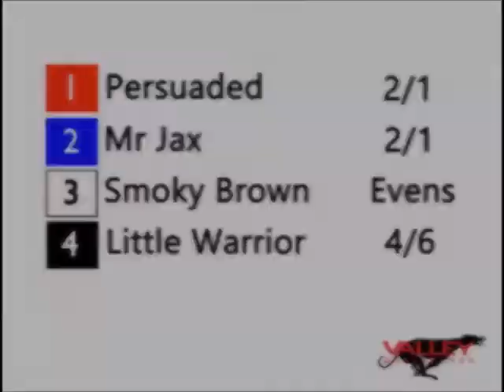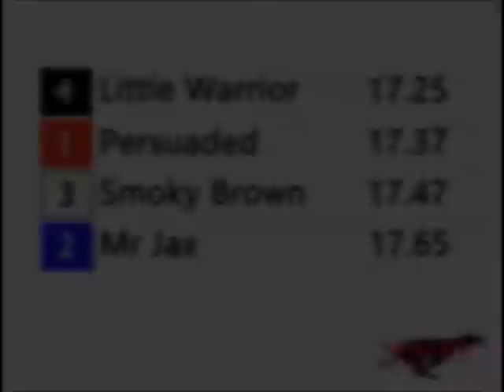Warrior's wet win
Little Warrior splashes his way to victory in the top sprint at the Valley Greyhound Stadium in Ystrad Mynach